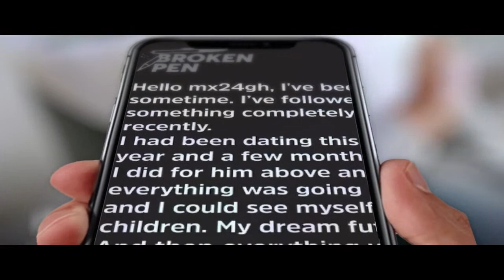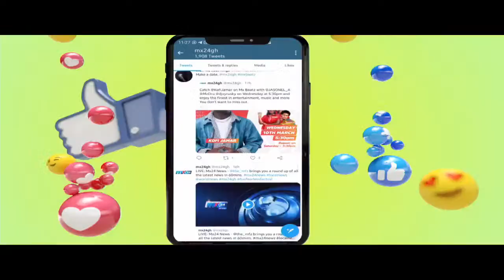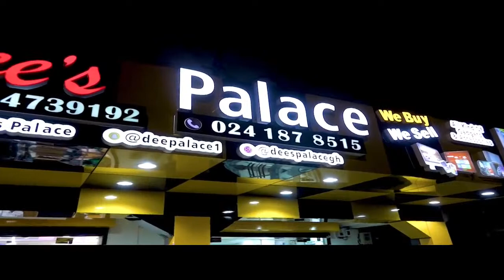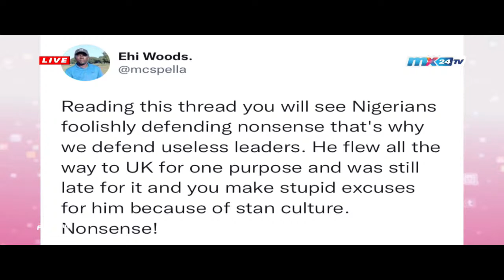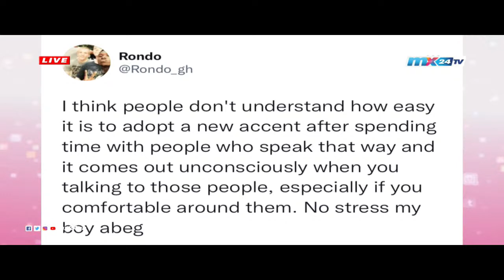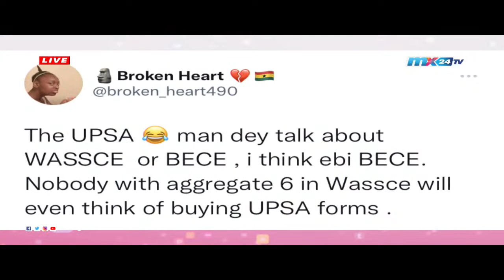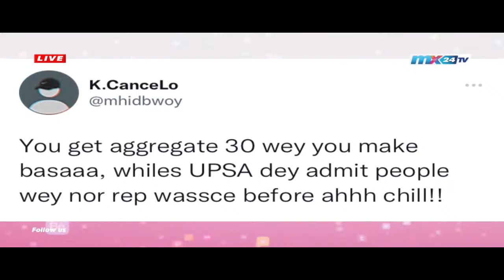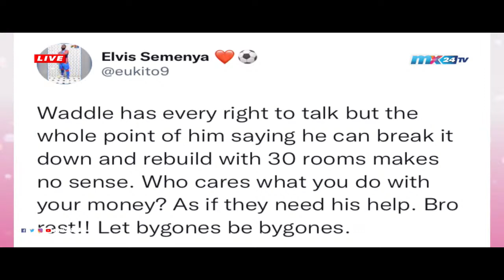MX SOCIAL: Wesley Kesse and guests bring you all the trending issues on Social Media.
Credit: BBC, CNN, YouTube, Facebook, Instagram, FIFA, Sony, Empire